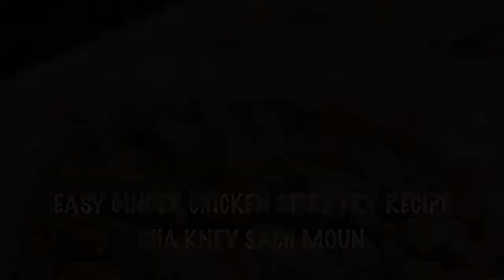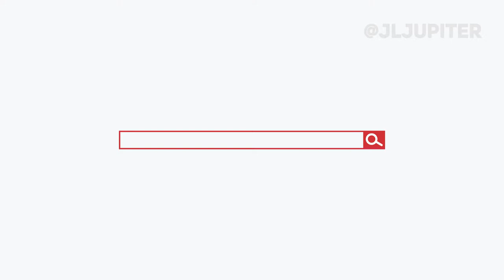EASY RECIPE - Cha Kney Sach Moun (Ginger Chicken Stir Fry) Cooking with JL Jupiter